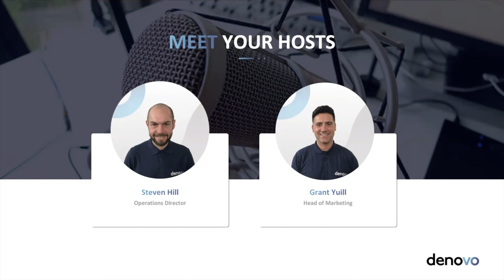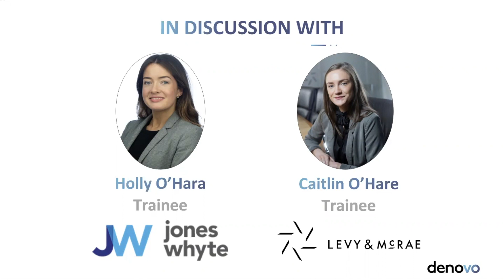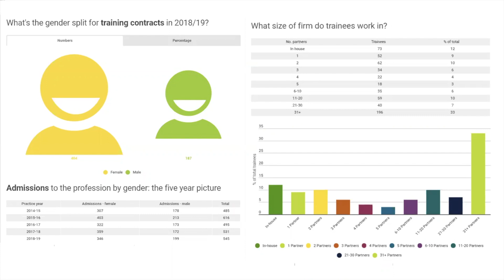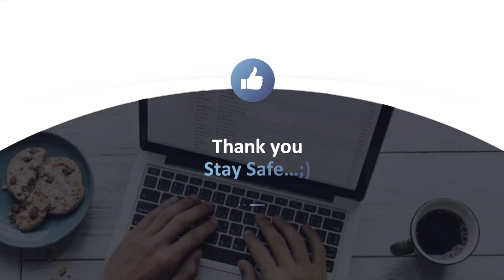In discussion with Denovo: Trainees in Lockdown with Holly O’Hara & Caitlin O’Hare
In Episode 8 we talk to Holly O’Hara from Jones Whyte and Caitlin O’Hare from Levy & McRae about the challenges of being a Trainee Solicitor during lockdown.

Holly and Caitlin have just commenced their second year of their traineeships with their respective firms. Like many of us, they have been working remotely for the past few months and are keen to give our listeners some insight into the challenges trainees have faced, in addition to the positives that have emerged during this time.

We discuss what is driving Holly and Caitlin to become solicitors, the competitive nature of completing the Diploma in Professional Legal Practice to gain a traineeship, and how they got to where they are today. They will also pull back the curtain on what it’s really like to be a trainee, with a focus on the support needed to succeed, how firms embrace the views of the next generation and the input they have in the decision making process.

Moreover, we will have a conversation about the short, medium and long-term effects COVID-19 is having on trainees.